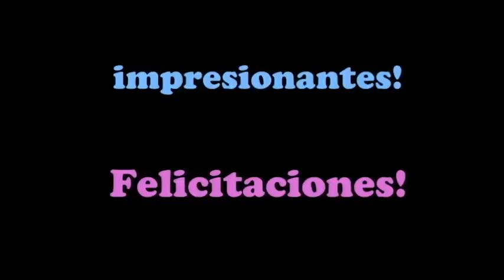Honky Tonk Stomp, muestra 2010, parte 2.avi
Alumnos avanzados en la muestra de fin de año 2010 en Norcenter